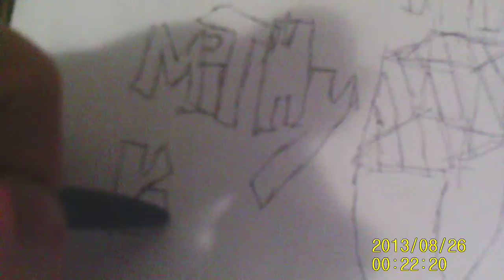pen and paper part 3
just me drawing the old school way